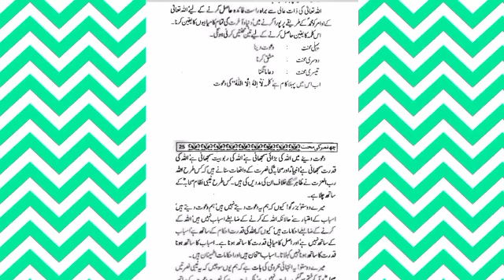ایمان# لغت کیا چیز ہے#